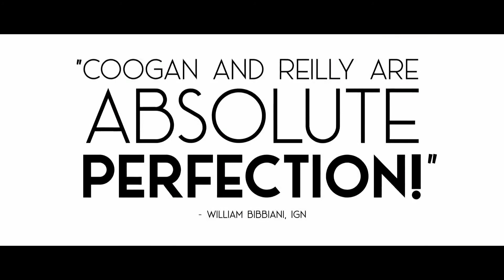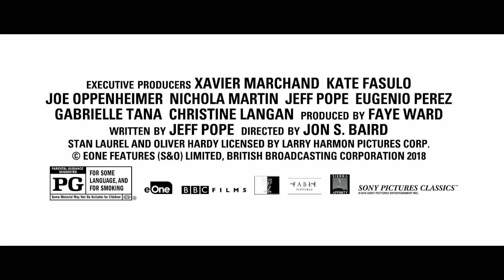STAN AND OLLIE 2018 Full Movie Trailer Full HD 1080p